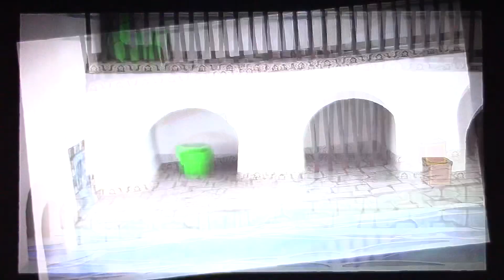Paper Mario The Thousand Year Door Remake Ep 67 Luigi's #1 Fan!